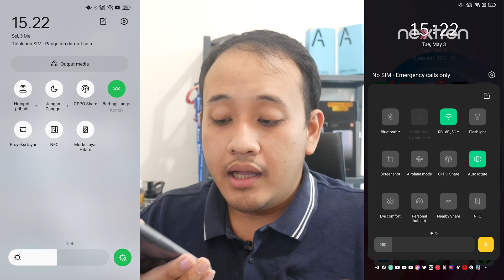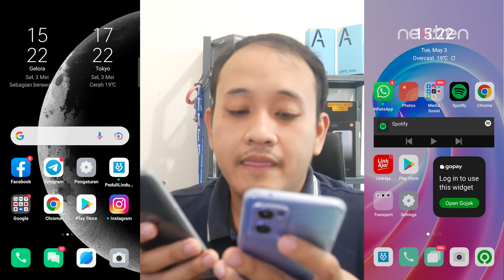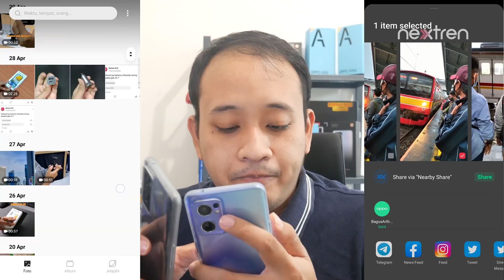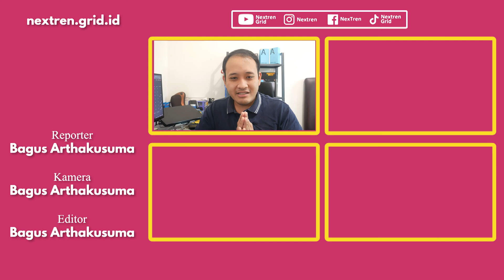Cara Kirim transfer Foto Dengan OPPO Share | NextTutorial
nextren.com - Untuk memudahkan penggunanya berbagi foto antar perangkat, OPPO memiliki fitur khusus yang disebut "OPPO Share".

Selain lebih mudah, fitur ini juga lebih cepat dalam mengirim foto dibandingkan metode bluetooth biasa.